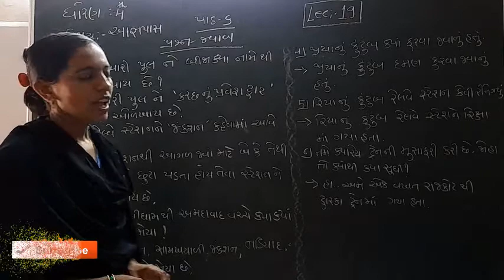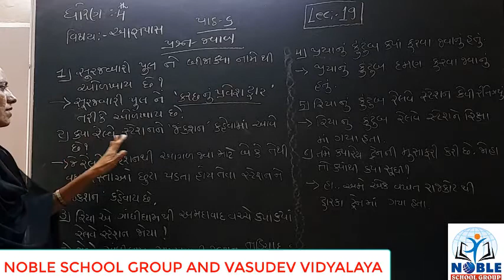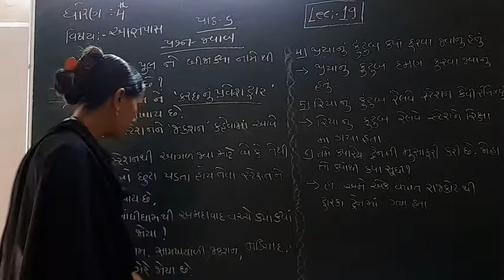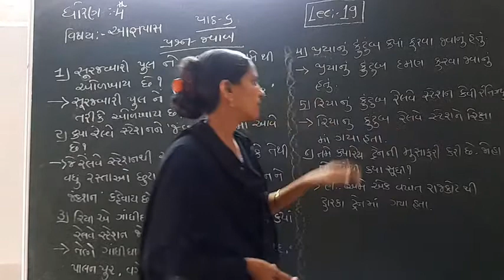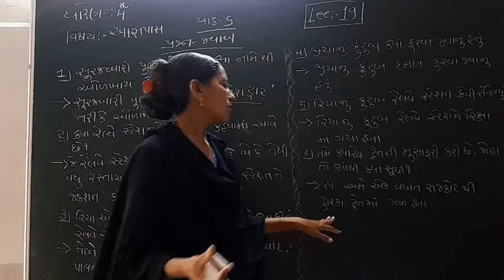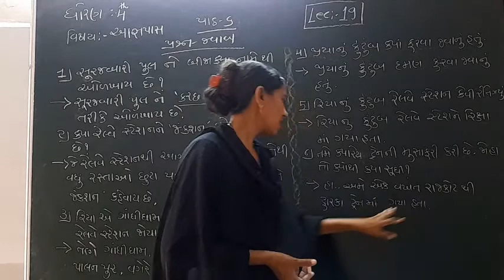Standard 4 Aspas lecture 19 By Rachnamadam